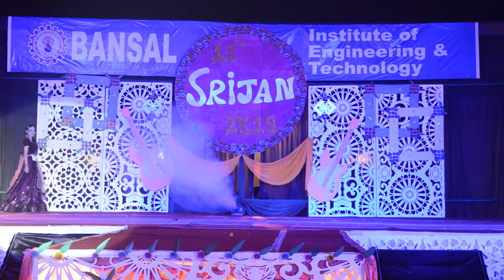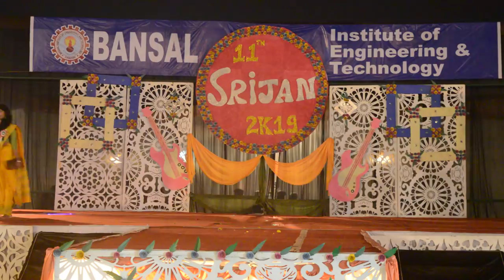FASHION SHOW GIRLS - FULL HD VIDEO (BY SHASHANK CLICKS CREATION)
FOR PHOTOS  WHATSAPP TO 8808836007.